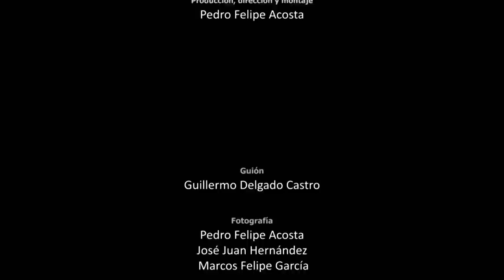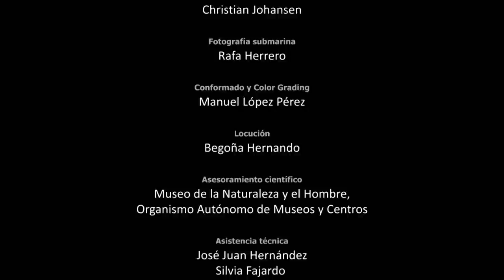The Canary Islands - Landscapes of Colossal Force and almost Unreal Beauty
The Canary Islands were born in the depths of the ocean. Forged by fire and sculpted by winds and waves, this volcanic land offers landscapes of colossal force and almost unreal beauty. A legacy of lava and ash stamps the whole of the archipelago with a unique character. Yet, this reign of fire has been conquered by life: the islands have become a refuge to legendary marine giants, countless invertebrate fauna species and a plenitude of resilient plants, many of which you won’t find anywhere else on earth. Time has shaped continents in miniature here. From summits to marine abysses, desert plains to rainy forests, dark cavities to lava fields – all hide surprising and unique creatures who have made their home in the shadows of volcanoes.